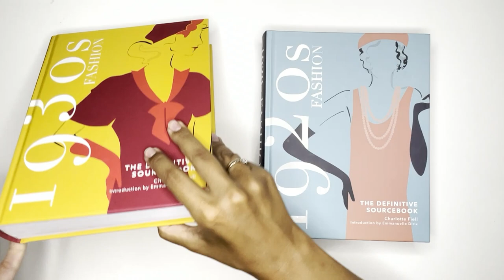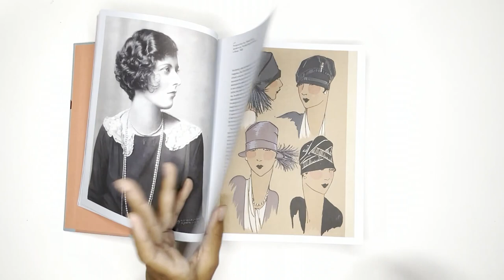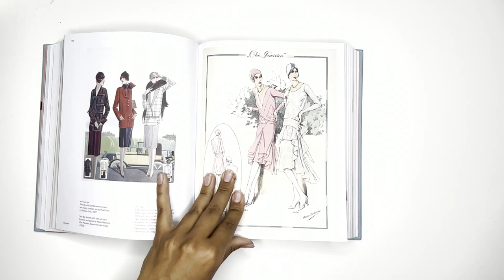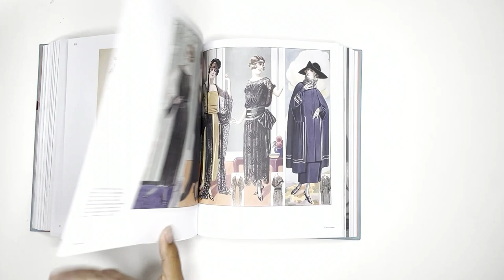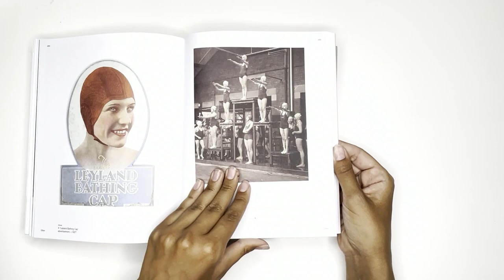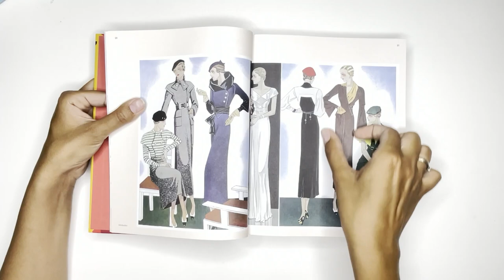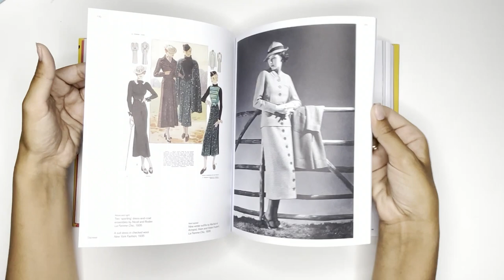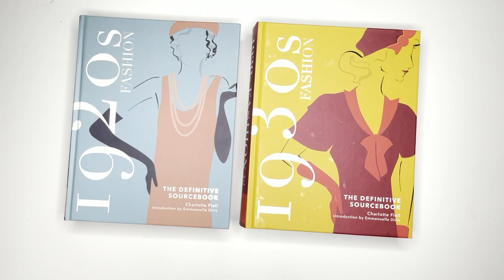2 книги по историческому костюму / Fashion Sourcebook 1920 и 1930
📚1930s Fashion Sourcebook